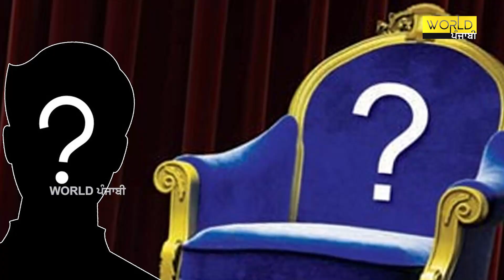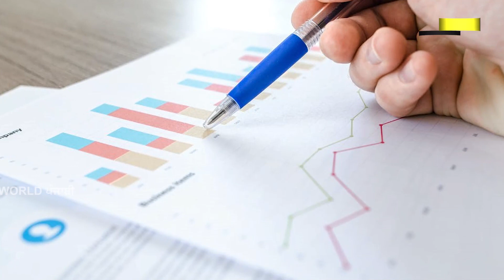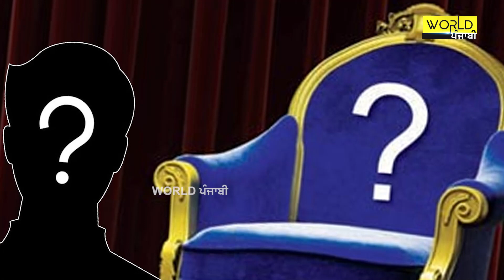ਦੇਸ਼ ਦਾ ਸਭ ਤੋਂ ਅਮੀਰ CM ਕੌਣ ?